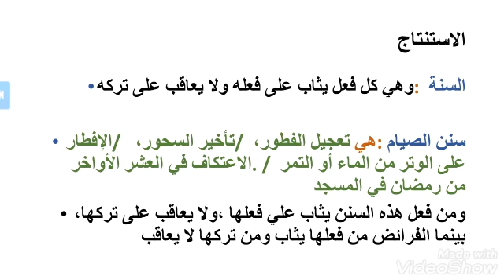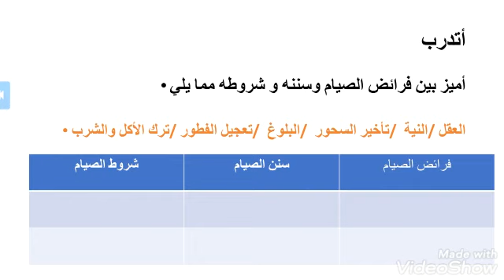المستوى السادس ابتدائي / تربية إسلامية، استجابة: سنن الصيام الأستاذ: إسماعيل كنة